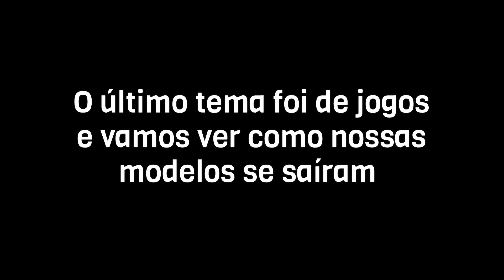lps miss model fase 4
Bjs, até o próximo vídeo e não esqueçam que amo vocês ❤️❤️❤️